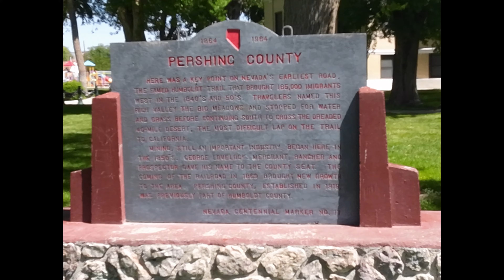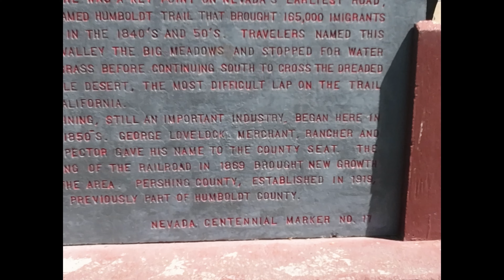Lovelock, Nevada. The downtown area street- June, 2023.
A quick, informative, walk-around of downtown Lovelock, Nev. Its located  right between Reno and Winnemucca along Interstate 80. Has the Lovelock Garden. Town was on the California Trail used by the overland pioneers to Sacramento in the 1840s-50s.